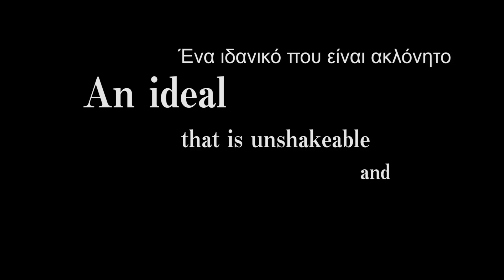Living with Others / 他人と一緒に住むということ - Trailer - 16th Cyprus International Film Festival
1:40:25 Japan
In recent years, common sense and values have begun to diversify in Japan, and the number of "others" who are different from ourselves is increasing. Therefore, this film focuses on the various forms of living and dwelling with "others," and depicts people who are trying to live positively, albeit clumsily, while struggling with the "difference in common sense between themselves, others, and society" and the "difference between dreams and reality.